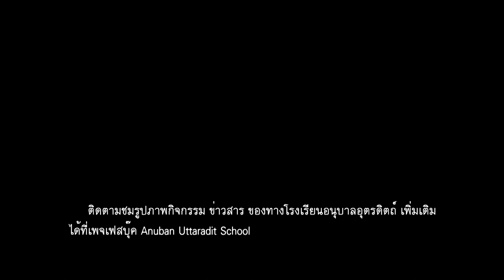นันทนาการยามเช้า : Summer Camp 2019 : Anuban Uttaradit Official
การนันทนาการกิจกรรมยามเช้า การเรียน Summer Camp 2019 ทำให้นักเรียนผ่อนคลาย และสนุกพร้อมที่จะเรียนรู้ในกิจกรรมได้อย่างมีความสุข